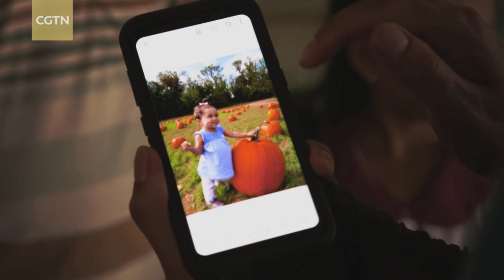Assignment Asia: Deported to Cambodia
Since 2002, after a deal signed between Washington and Phnom Penh, over 700 people have been deported to Cambodia after committing crimes in the U.S. Under the Donald Trump administration, many more have been deported, despite having served their judicial sentences in America. As Tony Cheng found out, this has raised the question of how these returnees are able to adapt to a country, and a culture, that is entirely alien to them.